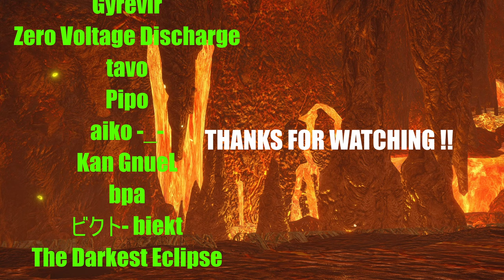Getting The Grind On In Monster Hunter Iceborne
Hey Everyone!! Getting The Grind On In Monster Hunter Iceborne, In todays video i start the massive grind to prepare for fatalis first off getting our armour uncapped so i have much higher defense and to do that i need to go fight the tempered ruiner nergigante. Hope You Enjoy

I plan on using discord quite a bit to interact with yall as youtube is quite limited ^^